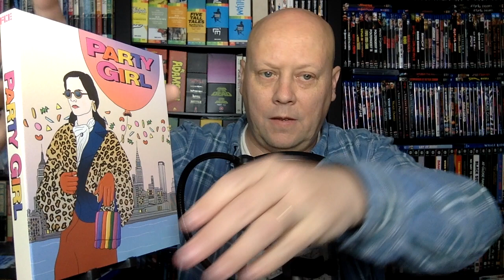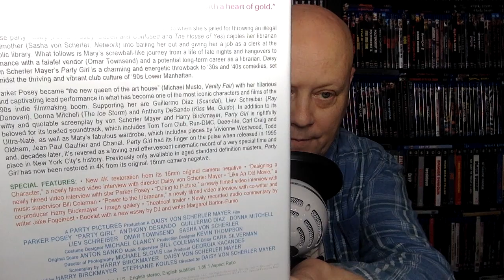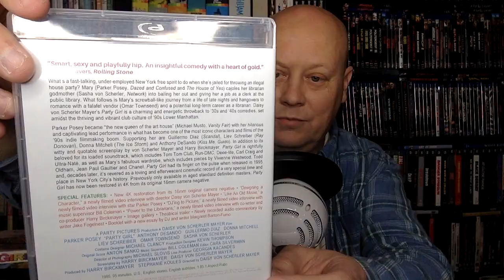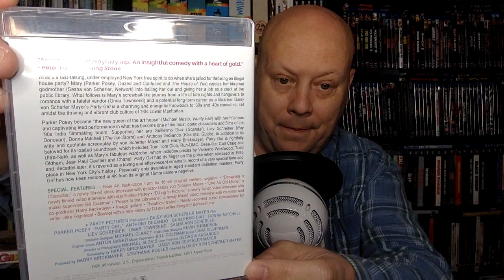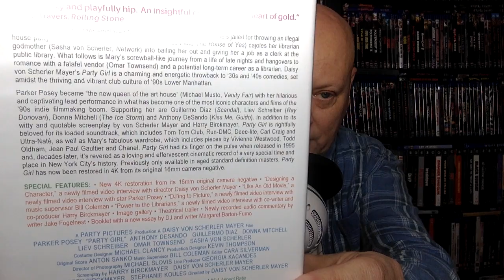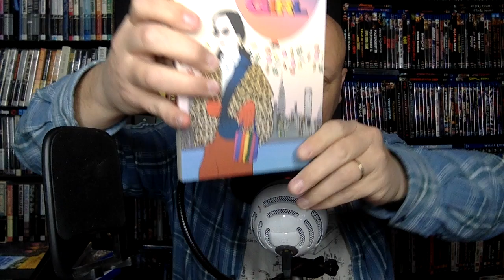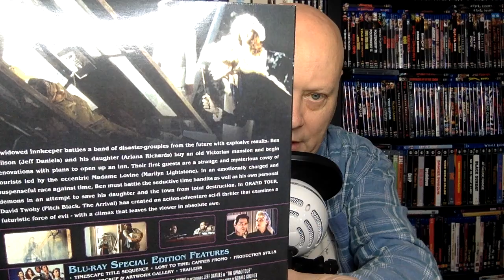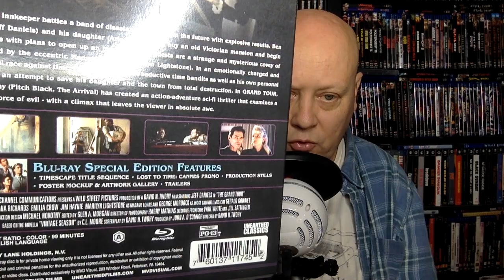PARTY GIRL (Fun City Editions) and GRAND TOUR (Unearthed Films) on Blu-ray from MVD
In this video, I am talking about the new Fun City Editions Blu-ray of PARTY GIRL (1995) as well as another 90s gem - GRAND TOUR (1992).